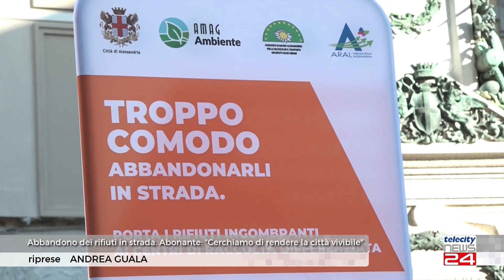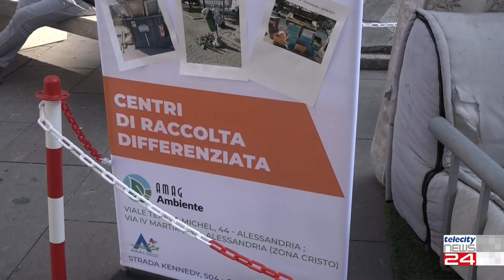08/11/23 - Abbandono dei rifiuti in strada. Abonante: ''Cerchiamo di rendere la città vivibile''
08/11/23 - Abbandono dei rifiuti in strada. Abonante: ''Cerchiamo di rendere la città vivibile''